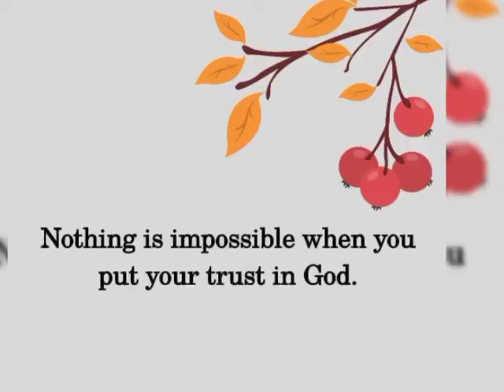Vlog # 50 | Kwentong Pambata- Filipino Fairytale Story Tagalog | Precious Anne Esplana